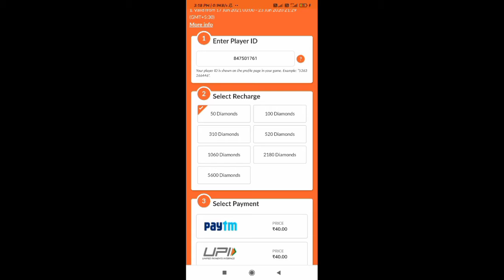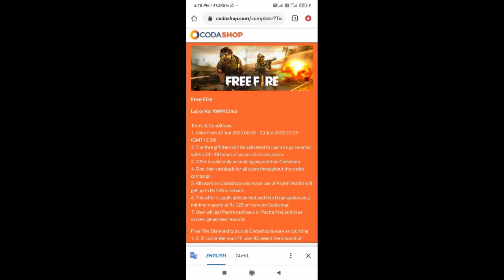warzone gaming ||🔥💎Today 50 dimound giveaway wining top up💎🔥